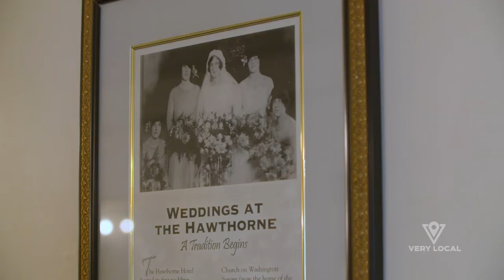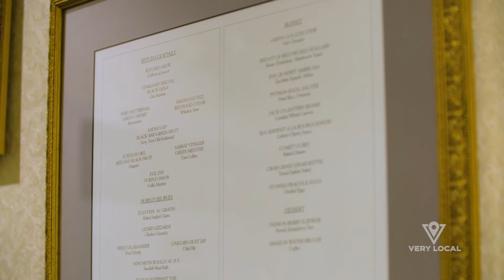Is the Hawthorne Hotel Haunted by the Ghost of Nathaniel Hawthorne? | Eat Play Stay | Very Local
Journey to Salem in this full episode of Eat Play Stay, available to stream on the Very Local app!

About Eat Play Stay:
Eat Play Stay is a show that transports viewers to fabulous weekend getaway destinations and showcases the best eateries to visit, activities to discover and the most comfortable places to rest your head.

Be prepared to experience legitimate vacation vibes and discover some of the special towns within a short drive of Boston.